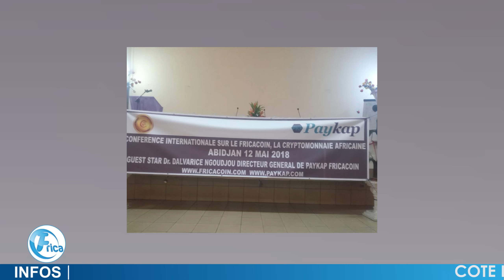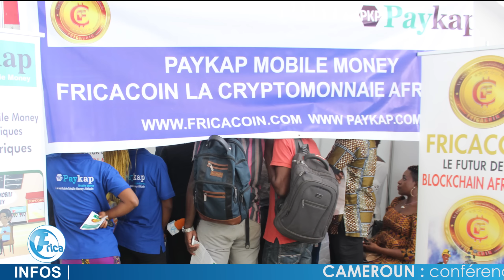PayKap-Fricacoin: Le chemin déjà parcouru. Continuons seulement.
PayKap-Fricacoin : Le chemin déjà parcouru. Mais le chemin reste encore long. Consommons ce que notre propre argent fabrique et nous créerons de la valeur pour le bénéfice de chaque détenteur de Fricacoin.